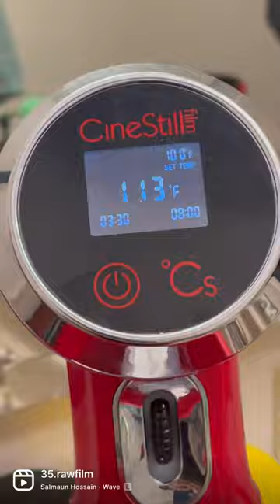kodakgold200 mamiyarb67 film 120film